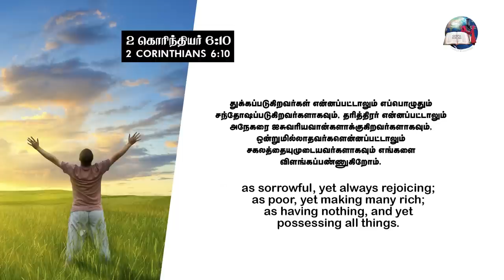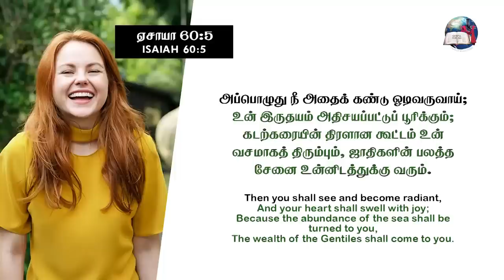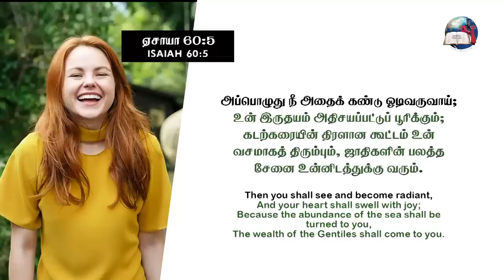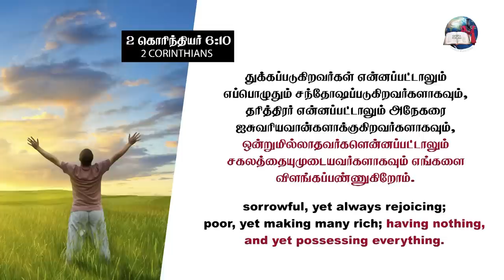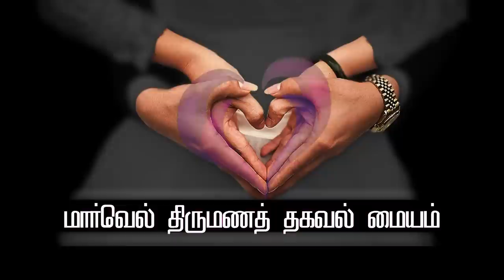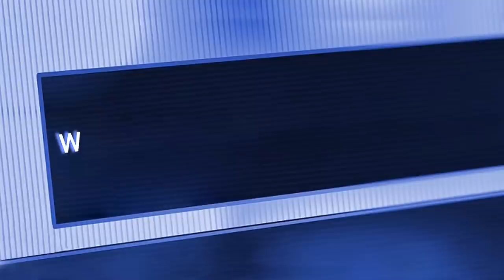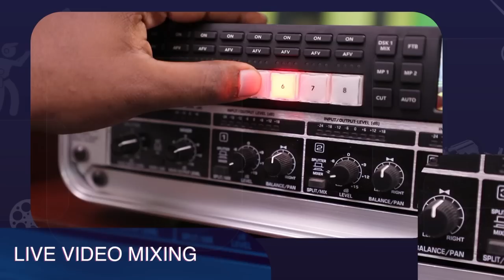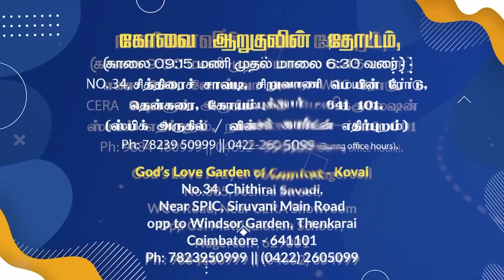எங்கள் இருதயம் பூரித்திருக்கிறது | Our Hearts Will Be Overwhelmed | EVG. T. STEPHEN